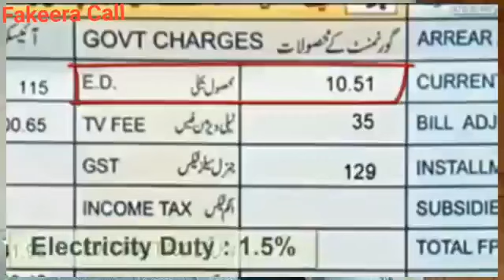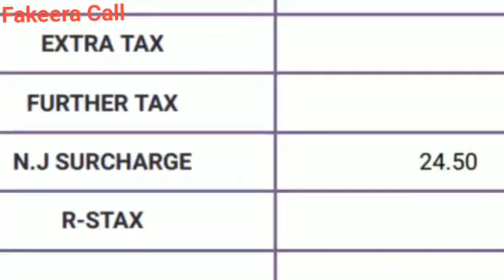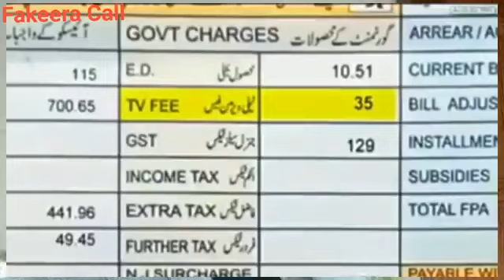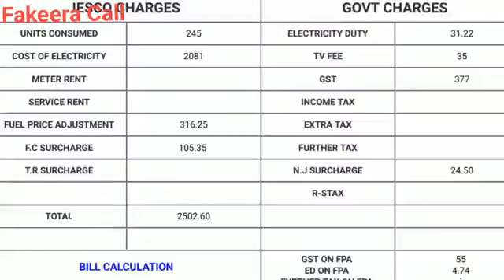fakira on call video| Tik tok video of tiktok star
fakira on call video funniest tiktok memes, and funniest tiktok status watch-online best-tik-tok video for status of whatsapp and much more